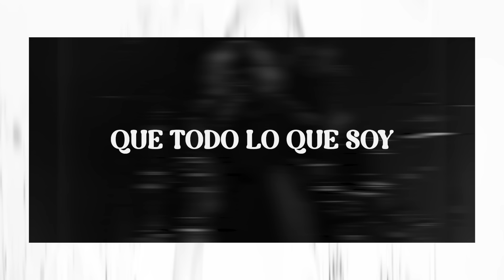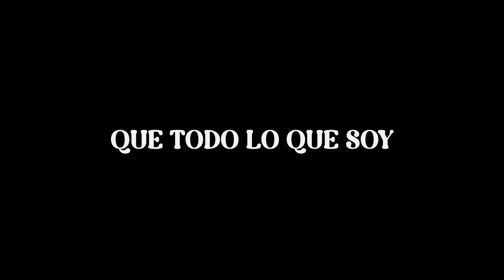Un Corazón - Transparente / Haz Llover Ft. Ale Fdz (Lyric Video)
Amazon Music